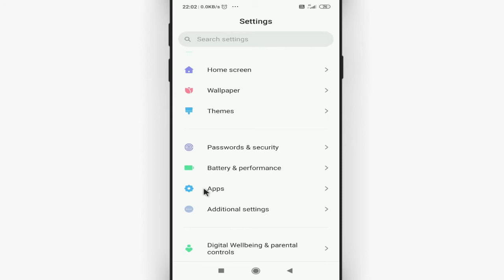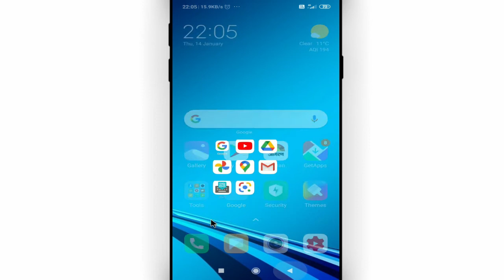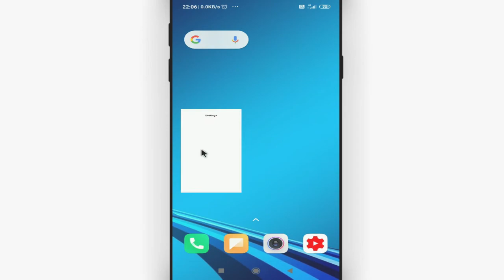Whatsapp ko kaise chupaye mobile mein || How to hide whatsapp in android mobile || by Cool Soch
Namaskar dosto, swagaat hai aap sabhi ki hamare youtube channel me dosto aaj ke is video me bataunga ki whatsapp ko kaise chupaye mobile mein. dosto agar apko ye video pasand aye to like kijiye share kijiye apne dosto me whatsapp facebook group me aur sath hi channel ko jarur subscribe kijiyega

In this video I will show that how to hide whatsapp in android mobile || whatsapp ko kaise chupaye mobile mein || by Cool Soch

• My Mic:-

• My Laptop:-

Our Quires:-

whatsapp ko kaise chupaye mobile mein
how to hide whatsapp in android mobile
whatsapp hide kaise kare
mobile me whatsapp kaise chupaye
whatsapp hide kaise kare bina kisi app ke
whatsapp ko unhide kaise kare
whatsapp ko hide kaise kiya jaaye
whatsapp ko hide kaise kiya jaye
whatsapp ko hide se kaise nikale
Cool Soch